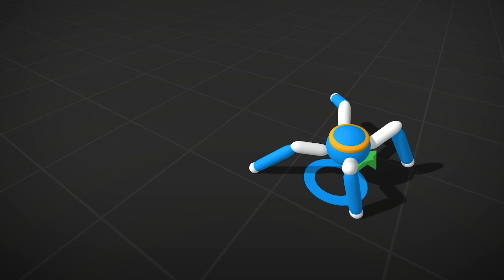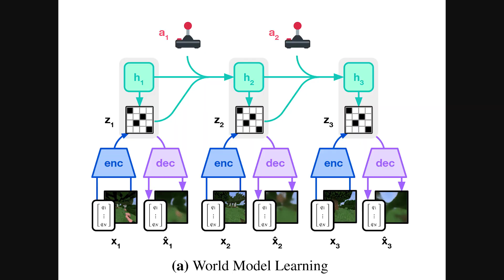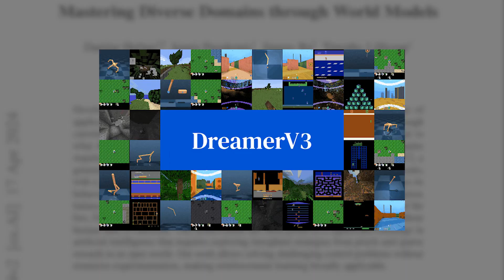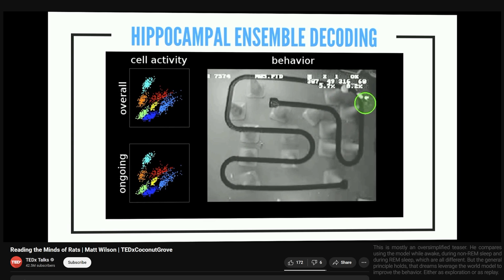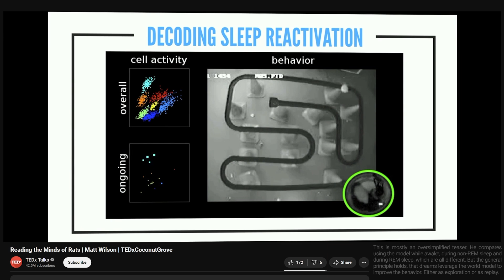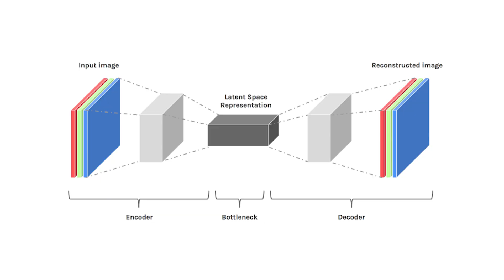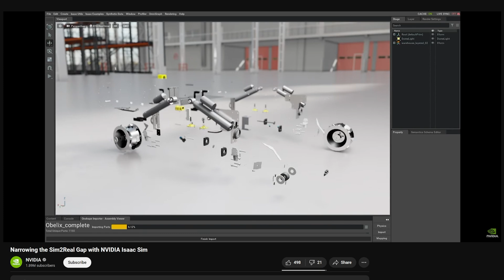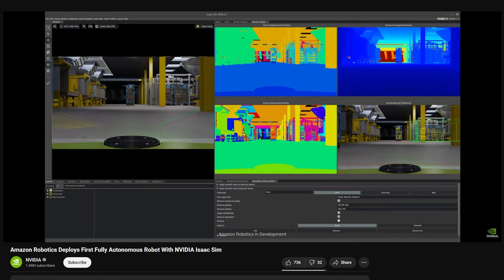Using AI dreams to beat Video Games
DreamerV3 – one of the best and most complicated Reinforcement Learning algorithms, that leverages a world model to dream up possible behavior trajectories and learns from them. This video is an overview of the core principles of the algorithm and some teasers to show off what I built in the past months.

Chapters:
0:00 Intro
1:04 Core of Model-based RL
1:46 Why I made DreamerV3
3:13 What are those "dreams"?
4:54 Core idea of Dreamer
5:15 Exploring a dream
7:16 Traditional vs Model-based RL
8:12 Why World Models are great
9:50 Final performance
10:40 Future plans